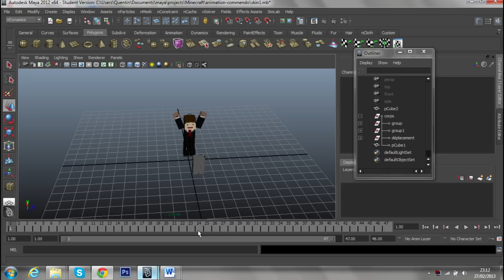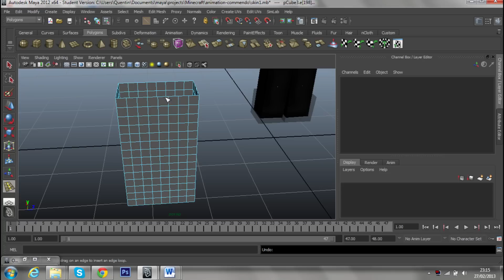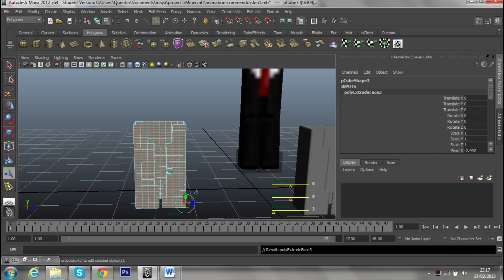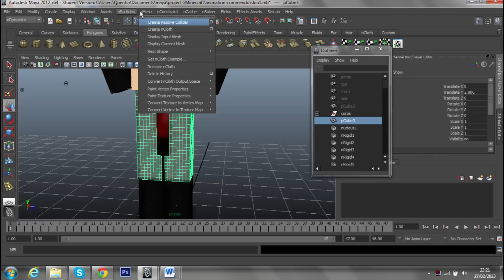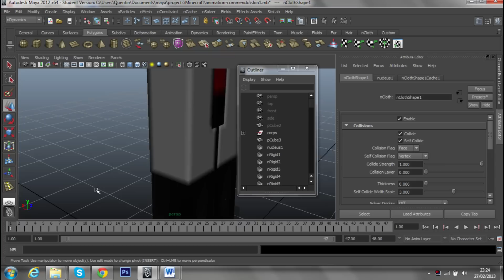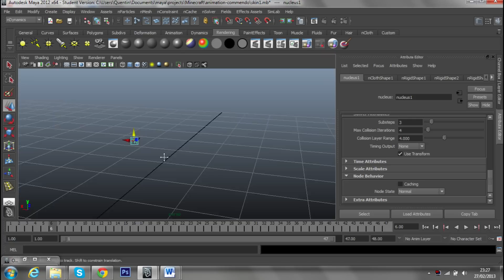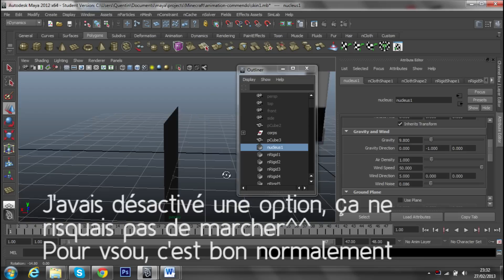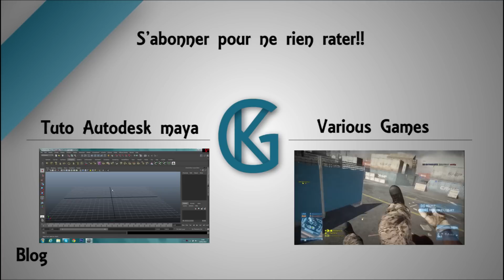▌Maya▐▶Tutoriel nClothes Minecraft FR HD ⑥ BIS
Lire la description, très important^^

Aujourd'hui la sixième parti bis de notre tutoriel sur Autodesk maya sur la pratique du système de nClothes.

Autodesk Maya est un logiciel 3D très complet utilisé par beaucoup de film d'animation, de Disney notamment.

Notre chaîne se concentre sur les tutoriels et les vidéos de jeux diverses et variés pour un maximum de fun :)

Diverses animations 3d Minecraft sont aussi au rendez-vous (plus rares car elles sont très longue à créer pour un minimum de qualité)

Si vous avez des problèmes, n'hésitez pas a le dire dans les commentaires!!